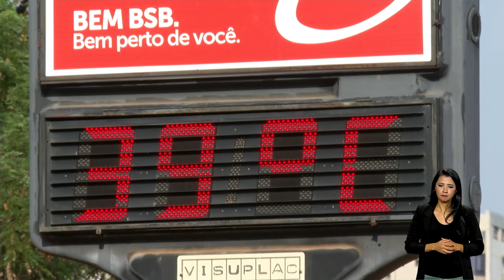CIDADES BRASILEIRAS SOFREM COM BAIXA UMIDADE DO AR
Nos últimos dias, várias regiões do país estão sofrendo com a baixa umidade do ar. Em Brasília, o índice chegou a 15%. Segundo cientistas, o fenômeno El Niño é um dos responsáveis por essa situação, por aumentar as temperaturas no inverno.